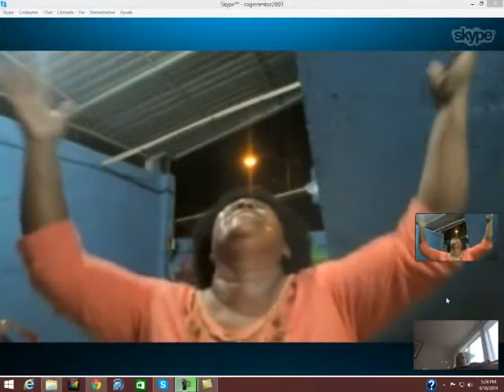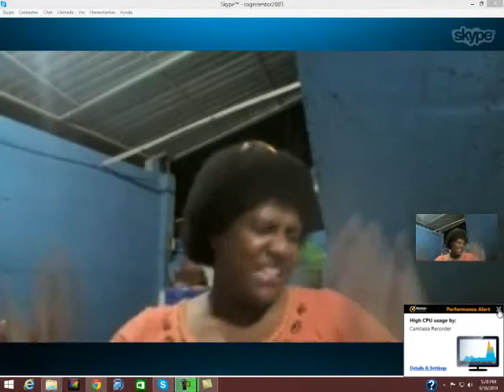Completo Testimonio, Intimidad con Dios, Mensaje desde mi corazón. Cristolibera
Mensaje de juicio para los que no le dan mucho tiempo al Señor Jesucristo..

SKYPE: ROGERNESTOR2003

JESUCRISTO VINO A LIBERTAR A LOS CAUTIVOS:
19 A predicar el año agradable del Señor